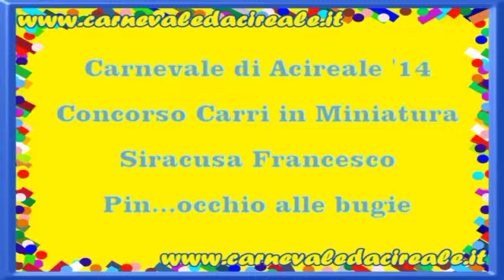SIRACUSA FRANCESCO PIN